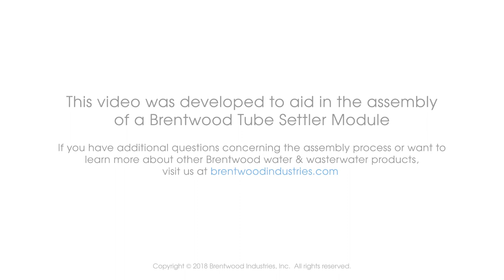How to Assemble a Brentwood Tube Settler Module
This video was developed to aid in the assembly of a Brentwood tube settler module.